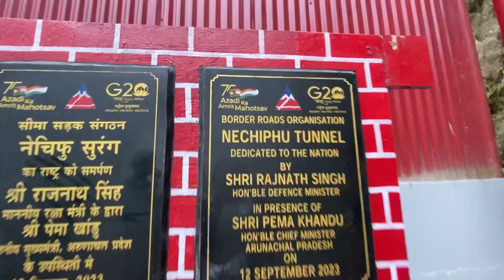Exploring The Beautiful Waterfall in Bhalukpong & the Famous Longest NECHIPU TUNNEL | Shrine Tania